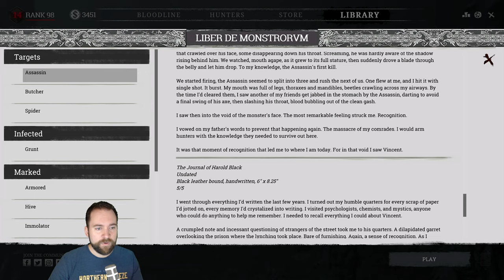The Lore of the Assassin - Meet Vincent [Hunt Showdown Lore #6]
Want to know more about the lore from Hunt? You don't have time to shoot a bazillion Assassins in the head? Fear not, I have a podcast / ASMR video for you guys :D This episode: The Assassin